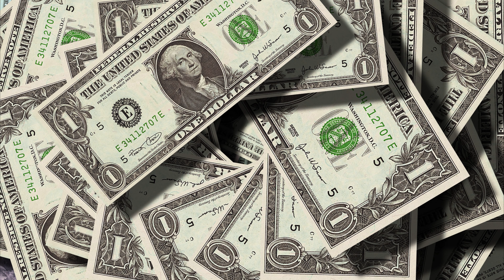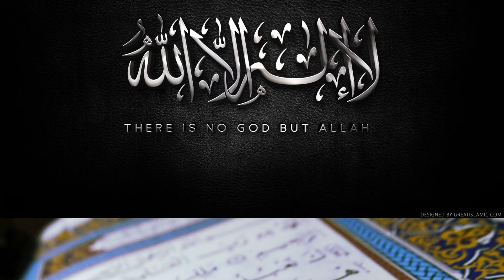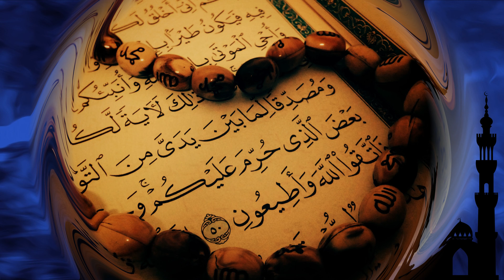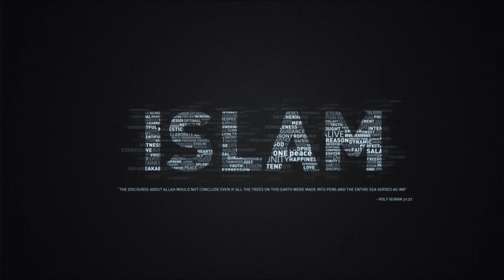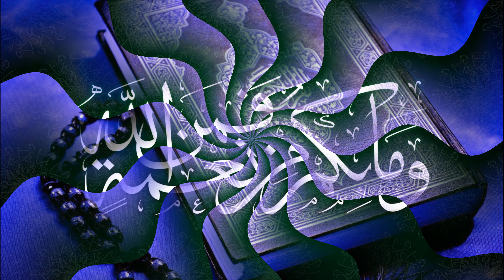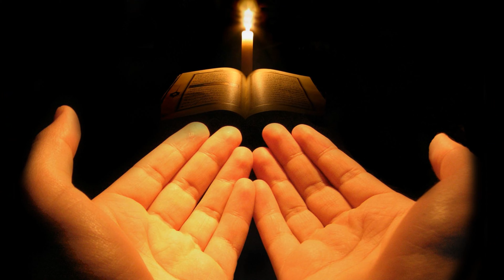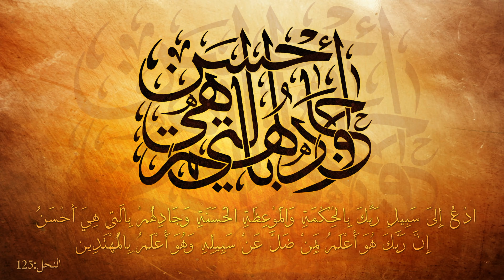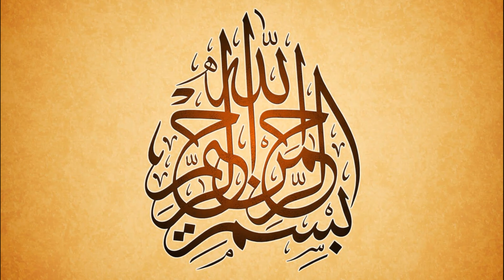Moulana Tariq Jameel Emotional Bayan || ROOHANIYAT EP-02 || Behayaai || Islamic Series || Urdu Hub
Welcome to Shaik Arif's Official

ROOHANIYAT | EP-02 | Behayaai | Moulana Tariq Jameel Emotional Bayan | Islamic Series | Urdu Hub

Tariq Jameel
Speech of Moulana Tariq Jameel
Epic bayan of Moulana Tariq Jameel Sahab
Tariq Jameel Speeches
Krishna Views Tariq Jameel Sahab
Moulana Tariq Jameel Bayans
Bayans of Moulana Tariq Jameel
Life-Changing Speeches
Motivational Speeches
Motivational Videos
Motivational Speeches in Urdu
Inspirational Speeches
Inspirational Videos
Inspirational Speeches in Urdu

Credits:
Background Sounds:
Song: Unknown

Song: Unknown
Artist: Unknown

thanks a lot to their photographers.